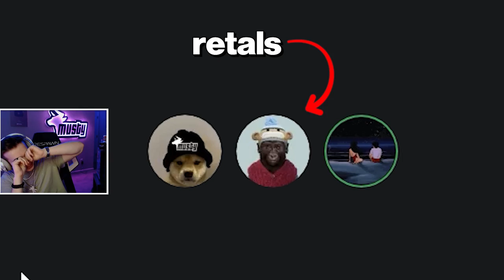I secretly hired a pro player to challenge my biggest trash talker...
In today's Rocket League video, I challenge @Spoodah to a 1v1. This saga all starts a few years back and we've done 3 videos in the past where we 1v1, and he's beaten me twice, while I've only won once.